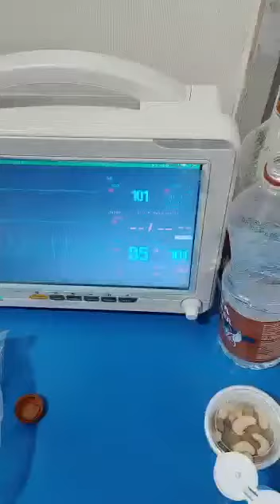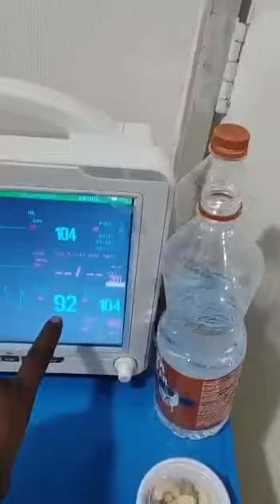కృష్ణపట్నం ఆనందయ్య మందు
కృష్ణపట్నం ఆనందయ్య తయారు చేసిన మందు ఐసీయూలో ఉన్న పేషెంట్ కి కళ్ళల్లో డ్రాప్ వేయగానే ఆక్సిజన్ లెవెల్స్ ఏవిధంగా పెరిగాయో మీ కళ్ళతో మీరే చూడండి